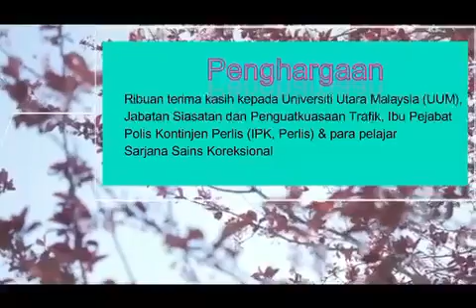Demo Menguji Pemandu Mabuk - YDH Ins Mageswaran Senderal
Coffee & Chat .
Coffee is YOURs..
Chat is OURs...